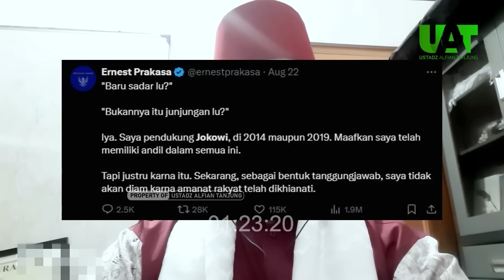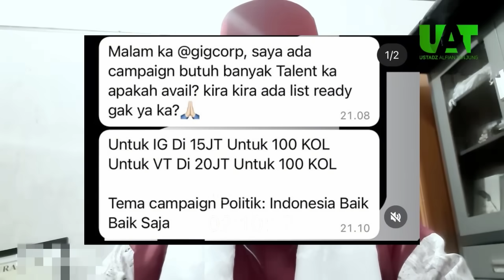MARAK AJAKAN “DIBAYAR” UNTUK MENYEBUT BAHWA "INDONESIA BAIK-BAIK SAJA". KERJAAN KOTOR ISTANA KAH?